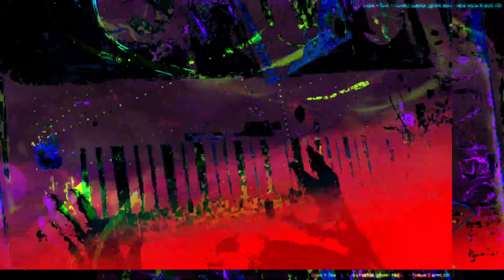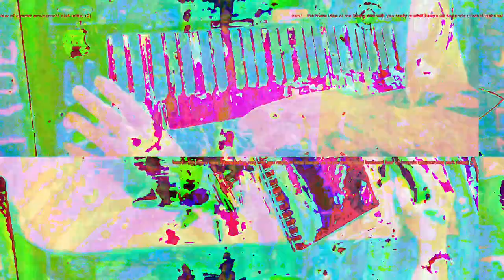[EPILEPSY WARNING] Movie 23 05 18 13h27m09s